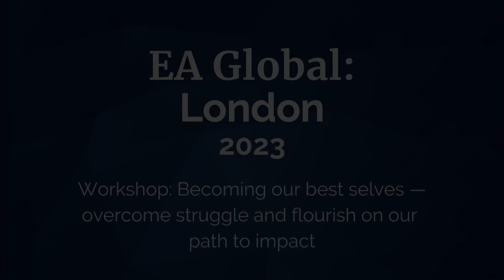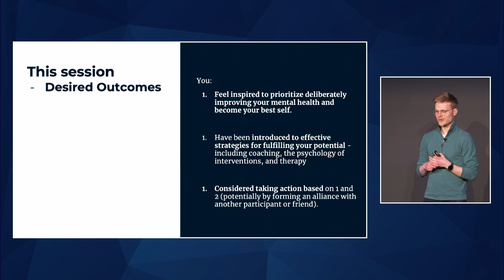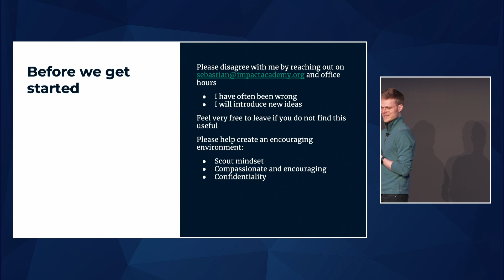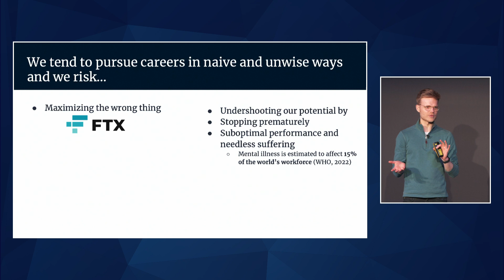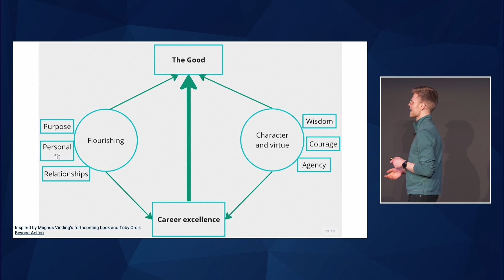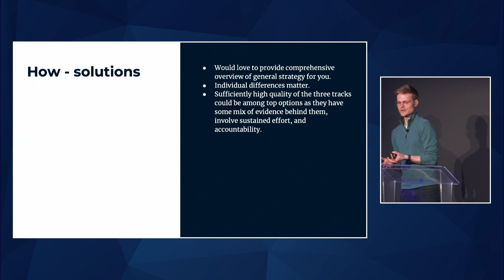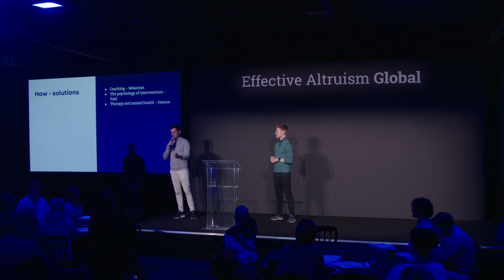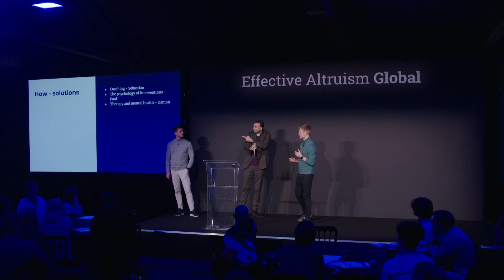Workshop: Becoming our best selves | S. Schmidt, P. Rohde, D. Pourtahmaseb-Sasi | EAG London 23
The session will offer a new perspective on doing the most good by integrating notions such as becoming our best selves and flourishing. Importantly, it’ll allow you to try one of three important ways of becoming your best self: coaching, digital interventions, and therapy.

Hopefully, you'll leave the session with:
• an increased cognitive and emotional understanding and appreciation of your mental health and becoming your best self
• concrete effective strategies for taking action

Here are the links to the exercises of two of the three workshop tracks:

Sebastian is the co-founder of Impact Academy and coaches impact-driven people. He has done a lot of different things in his life: trained as an MD, co-authored a book about effective learning, co-founded EA Denmark, and did biosecurity research at Stanford.

Damon has worked as a family therapist for ten years and currently works exclusively with the rationality/EA community.

Paul is a PhD candidate at the prestigious London School of Economics, exploring the intersection of behavioral science and communication and developing the new revolutionary concept of behavior change literacy. He is also the founder of the Flourishing Humanity Corporation, an organization developing two innovative apps that combine Paul's unique expertise in coaching and psychology to help more people around the globe achieve personal growth and fulfillment.